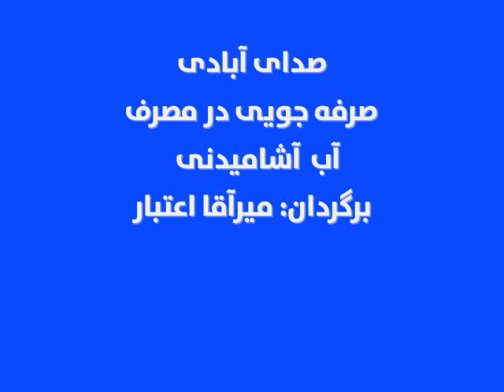صدای آبادی: صرفه جویی در مصرف آب آشامیدنی، برگردان: میرآقا اعتبار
منابع آب آشامیدنی در دنیا محدود است، استفاده بی رویه از این منابع به خصوص در افغانستان سبب میشود که منابع آب باقی مانده نیز هدر رفته و روز به روز بر مشکلات کمبود آب آشامیدنی به خصوص در شهر های کلان افزود گردد.
این که خانواده ها چگونه می توانند از هدر رفتن آب جلوگیری کنند؛ تهیه کنندۀ برنامۀ این هفتۀ صدای آبادی در همین مورد با تعدادی از خانواده ها و یکی از علمای دین مصاحبه هایی را انجام داده است که در برنامۀ رادیویی شنیده می توانید: